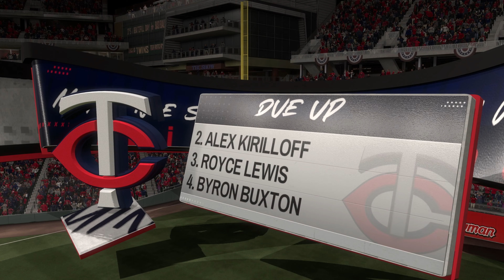MLB The Show 24 Postseason Gameplay: Toronto Blue Jays vs Minnesota Twins - (PS5) [4K60FPS]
MLB The Show 24 Postseason Gameplay: AL Wild Card Game 2 - Toronto Blue Jays vs Minnesota Twins - Full Match & Gameplay
MLB The Show 24 is an upcoming video game based on Major League Baseball developed by San Diego Studio and published by MLB Advanced Media and Sony Interactive Entertainment. It will be released on March 19, 2024, for Nintendo Switch, PlayStation 4, PlayStation 5, Xbox One, and Xbox Series consoles. It is the nineteenth entry in the MLB: The Show game series and features Vladimir Guerrero Jr. of the Toronto Blue Jays on its cover.

For the fourth consecutive year, the Xbox versions of the game are available for Xbox Game Pass subscribers at no additional cost.

Alex Miniak returns as public address commentator, with Jon Sciambi and Chris Singleton return as play-by-play commentators.

For the first time in baseball video game history, the game includes a career mode with female players, dubbed Road to the Show: Women Pave Their Way.

Storylines: The Negro Leagues returns in MLB The Show 24, now including Buck Leonard, Josh Gibson, Hank Aaron, and Toni Stone at launch, with more to be added later on.  A separate Storylines mode will also be dedicated to Derek Jeter's career

Platforms: PlayStation 5, PlayStation 4, Nintendo Switch, Xbox One, Xbox Series X and Series S

Genres: Sports video game, Simulation video game, Simulation Game

Developer: San Diego Studio

Publishers: Sony Interactive Entertainment, MLB

Series: MLB: The Show

Timelines
0:00 intro
1:30 1st Inning
8:20 2nd Inning
14:58 3rd Inning
22:31 4th Inning
32:00 5th Inning
42:20 6th Inning
52:35 7th Inning
1:02:29 8th Inning
1:13:47 9th Inning